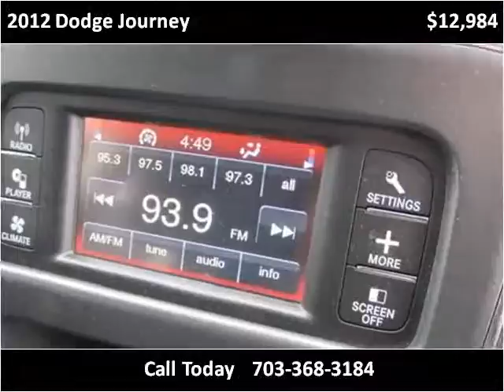2012 Dodge Journey Used Cars Manassas VA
This 2012 Dodge Journey is available from Battlefield Ford Manassas.